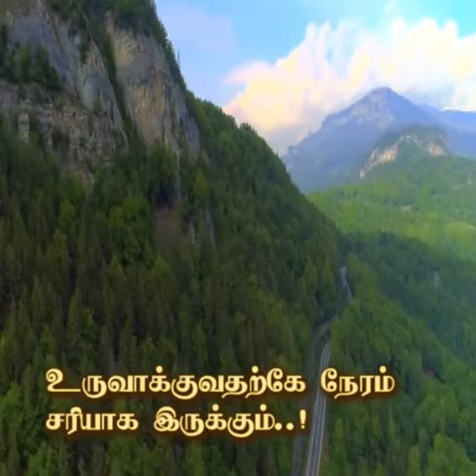05-12-2022 THOUGHT FOR TODAY